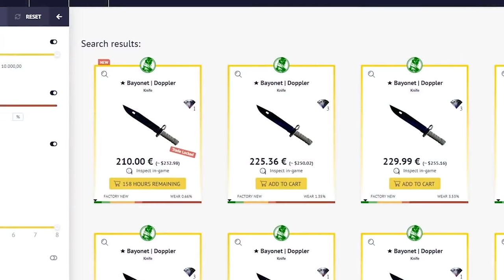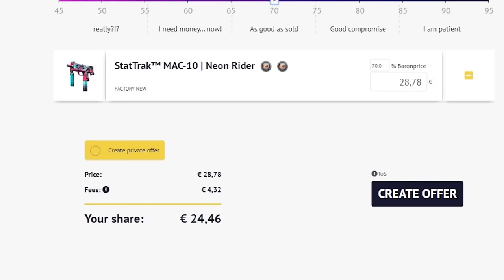S1MPLE JUEGA DE PIE Y MATA A TODOS | LOS MEJORES CLIPS DE CSGO EN REDDIT #141